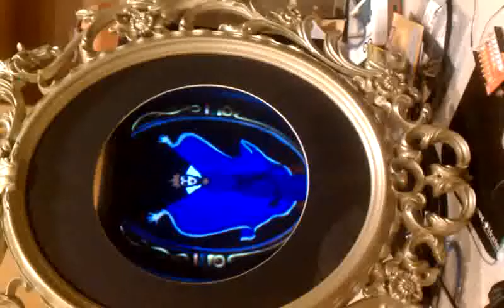My test mirror